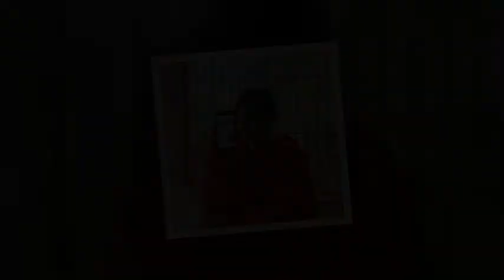[2018.09.29] kimyoojung​ @sidushq_star IG update:​랜선힐링 유정이❤️